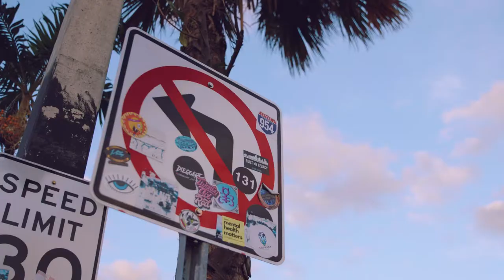2022 Miami Party Medley - Great Family Artists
Great Family Artists  is excited to debut our newest Miami ensemble. We relish any opportunity to showcase our stable of phenomenal musicians, and powerhouse singers.  We’re now fully positioned as the go-to private events entertaiment company in Colorado, New York and Miami. We’re more thrilled than ever to be the provider of premier live music, sound, and production for an array of clients nationwide.

Founded in Denver, CO, Great Family Artists is operated and managed by Jordan Linit & Jonathan "Skippy" Huvard. Our musical family consists of only the most talented musicians, supported by a professional, experienced production staff. Great Family Artists guarantees unforgettable performances that absolutely exceed any and all expectations. Our ensemble entertains audiences worldwide, directly from the stage at Red Rocks and Ryman Auditorium straight to you. ALL our lineups are ready and available for both national and international travel. We’d love to connect about your next festival, private party, wedding, corporate or special event.

Great Family Artists is excited to share our version of our “ 2022 Miami Party Medley”

Great Family Artists:

Vocalists:
Envee
Anna Palmerola
Shira Abergel
Johnny Walker
Jared Dylan
Bryant Del  Toro

Bass:
Rodrigo Zambrano

Drums:
Emily Maddox

Guitar:
Chase Maddox

Horns:
Jean Caze
Eric Chacon
Joel Martinez

Keyboards:
Kevin Maddox

Produced By:
Jonathan Huvard (Great Family Reunion INC)
Jordan Linit (Great Family Reunion INC)

Audio Recorded & Mixed By:
Jordan Linit
Josh Fairman (Laskin Productions)

Video Recorded & Edited By:
Jackson Gould